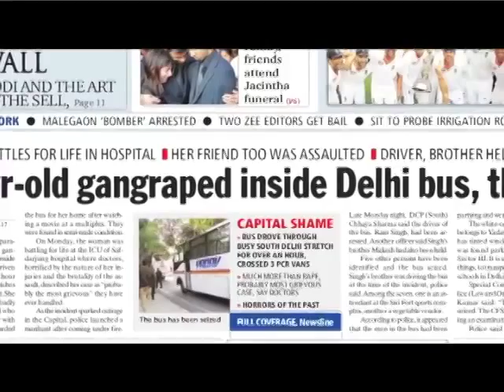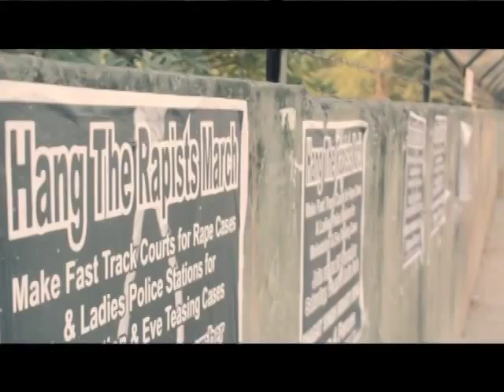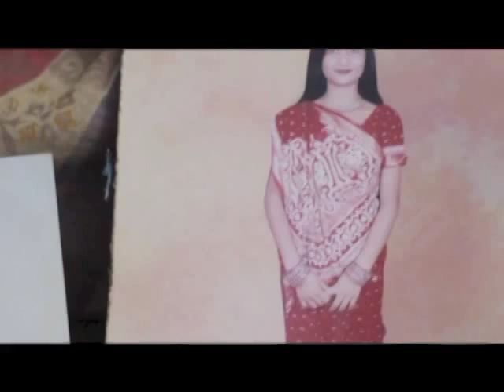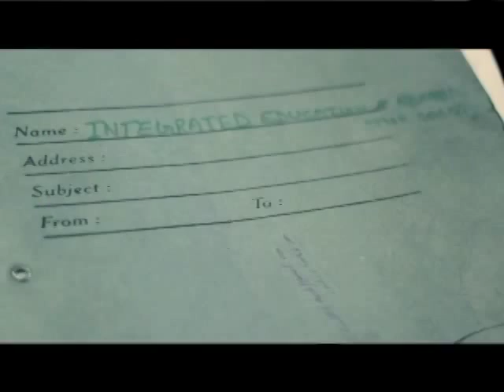She is Me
A Documentary Film, by Yamini Periwal and Snehi Parson, that captures the ground reality that exists in India pertaining to crime against women in all spheres and captures sentiments of names like Kiran Bedi, Justice Lahoti, Arnab Goswami, Nina Kapur, Kavita Krishnan, Richa Dubey, Maheshwar Dayal and Sagarika Chakraborty.